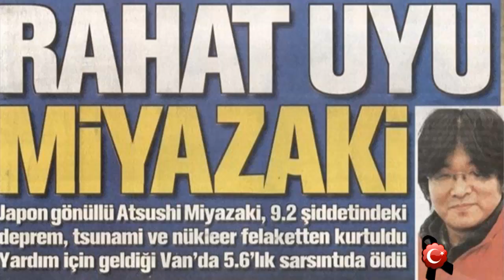Van earthquake ( Van depremi ) 2011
Can Kurtarmaya Geldi, Canından Oldu
The remaining journalists in the hotel building after the earthquake cracked the first photos taken.
Van'da yaşanan 5.6'lık depremde enkazdan 13 saat sonra çıkarılan Japon yardım ekibi üyesi doktor Atsushi Miyazaki'nin hayatını kaybettiği bildirildi.
Van'da dün (9 Kasım) meydana gelen 5,6 büyüklüğündeki depremde yıkılan Bayram Oteli'nin enkazından 13 saat sonra çıkarılan Japon yardım ekibi üyesi Atsushi Miyazaki'nin müdahalelere rağmen hayatını kaybettiği bildirildi.
Boyunluk takılan Miyazaki'nin sağlık durumunun ciddiyetini koruması nedeniyle bulunduğu yerden müdahale edilip yaklaşık 15 dakika süren kalp masajının ardından ambulansa taşınmıştı.
Van Bölge Eğitim ve Araştırma Hastanesi'nin bahçesinde kurulan sağlık çadırında da uzun süre kalp masajı yapılan Miyazaki, müdahalelere rağmen hayatını kaybetti

Bayram Oteli enkazından yaklaşık 13 saat sonra Japon yardım organizasyonundan Atsushi Miyazaki'ye ulaşıldı. Enkazdan çıkarılan Miyazaki hastaneye kaldırıldı ancak burada hayatını kaybetti.
Van'da dün meydana gelen 5.6 büyüklüğündeki depremde yıkılan binanın enkazında arama kurtarma çalışması yürüten ekipler, yaklaşık 13 saat sonra, Japon yardım organizasyonundan Atsushi Miyazaki'ye ulaştı.
Açılan koridordan Atsushi Miyazaki'yi belirleyen ekipler, depremzedeye serum takarak, kalp masajı yaptı. Boyunluk da takılan Miyazaki'nin sağlık durumunun ciddiyetini koruması nedeniyle bulunduğu yerden müdahale edildi.
Yaklaşık 15 dakika süren kalp masajının ardından Miyazaki, ambulansa taşındı.
Miyazaki ambulansla hastaneye kaldırıldı ancak burada yapılan tüm müdahalelere rağmen kurtarılamadı.

NOT : İlk depremden sonra otelde kalan gazetecilerin binada çektiği çatlak fotoğrafları.